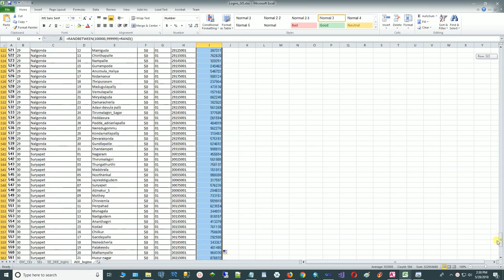Excel - Generate random numbers in a column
RANDBETWEEN(100000,999999) + RAND()